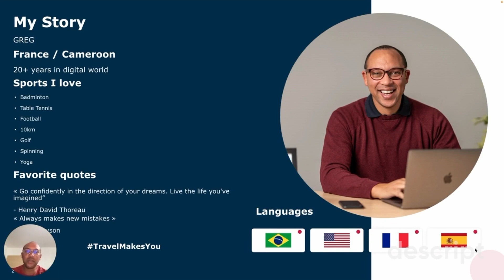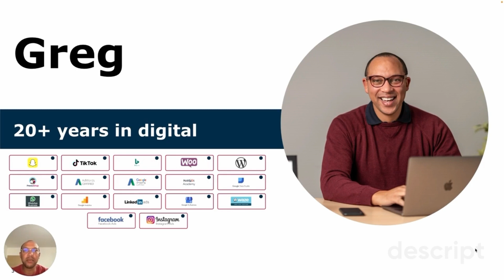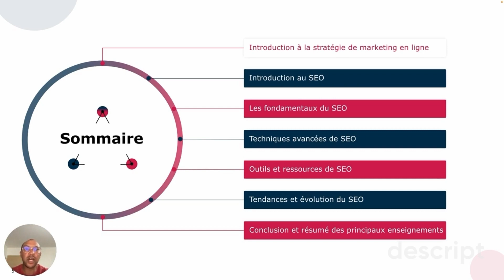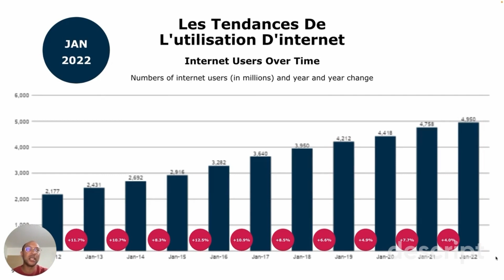L'Art du référencement naturel : techniques et tendances SEO par Greg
- Bonjour, c'est Greg Hanffou, passionné de technologies et expert en SEO (Search Engine Optimization), ici pour partager avec vous des stratégies digitales innovantes et percutantes. Fort de plus de vingt ans d'expérience internationale, j'ai exploré diverses facettes du marketing digital, de l'automatisation, de l'IA, et bien plus encore.
J'ai une affection particulière pour le sport, notamment le badminton, le paddle, et d'autres sports de raquette, qui symbolisent ma quête constante de performance et d'adaptabilité - des qualités essentielles dans le monde du SEO, où les algorithmes des moteurs de recherche évoluent sans cesse.

Je vais vous plonger dans l'univers fascinant du SEO, vous montrer comment optimiser votre présence en ligne en multipliant les canaux de communication, y compris les emails, pour une portée maximale. Nous découvrirons ensemble les subtilités des différentes structures de sites web et leurs impacts sur le SEO à travers le monde, en mettant l'accent sur l'importance des balises et de la vitesse de chargement des pages.

Le programme de ce cours est riche et diversifié :
- Présentation complète des canaux du marketing digital et leur intégration.
Introduction au SEO avec des chiffres clés et l'histoire de son évolution.
- Exploration des fondamentaux du SEO : optimisation des balises, amélioration de la rapidité et de la structure des pages.
- Techniques avancées de SEO pour rester en tête dans un environnement compétitif.
- Présentation d'outils, gratuits et payants, pour faciliter vos audits SEO et accélérer votre prise de décision.
- Les grandes tendances du SEO, y compris l'IA et la recherche vocale.
- Résumé des meilleures stratégies SEO à adopter en 2024 et au-delà.
Je partagerai également des statistiques impressionnantes sur l'évolution digitale mondiale et son impact sur le marketing digital, soulignant l'importance croissante d'Internet dans nos vies.

Rejoignez-moi dans cette aventure SEO et ensemble, explorons les meilleures stratégies pour dominer les moteurs de recherche en 2024 et au-delà. À tout de suite sur ma chaîne !

00:00 Introduction
00:43 Qui est Greg Hanffou
01:22 Expérience aux 4 coins du monde
02:06 Sommaire cours SEO
02:34 La digitalisation en quelques chiffres
03:33 Janvier 2022 - tendances de l'utilisation d'internet